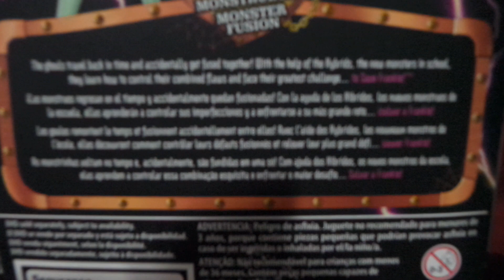Review Monster High Doll Freaky Fusion Inspired Ghoul Scarah Screams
Review dessa linda doll da Scarah que se inspirou na Toralei pra se vestir.